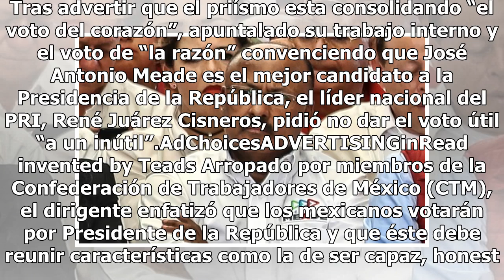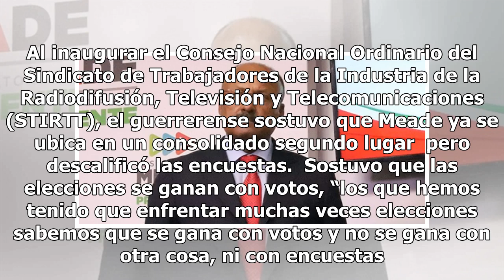René Juárez pide no dar voto útil “a un inútil”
Tras advertir que el priísmo esta consolidando “el voto del corazón”, apuntalado su trabajo interno ...